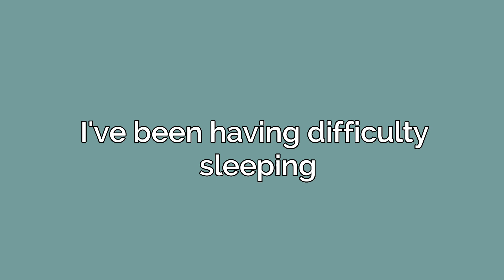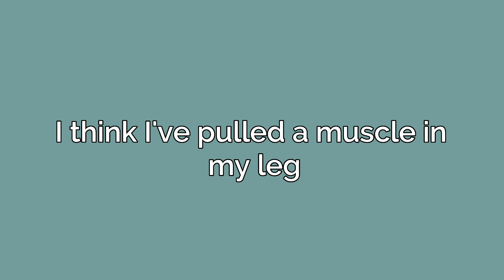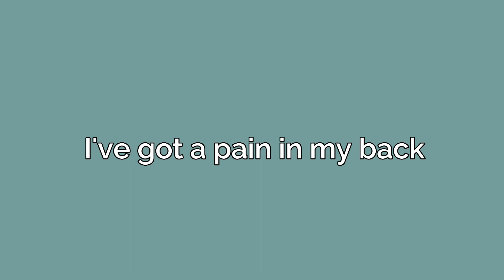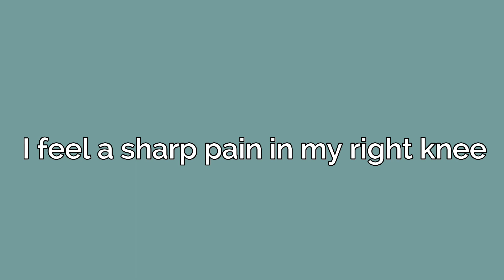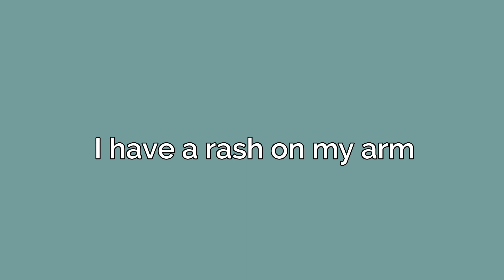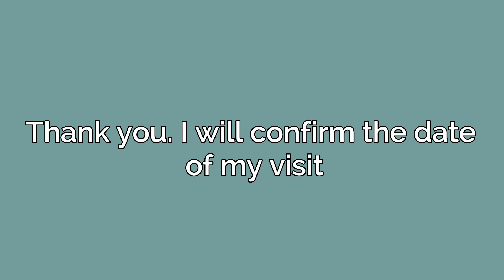How to start conversations with doctor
How to start conversations with doctor: In this video you can learn how to speak with doctor without any hesitation.

To be a better speaker in English you have live in English everyday. Listen to English audio, speak daily also make sure you write and read English contents.